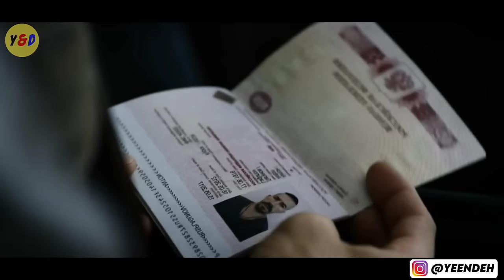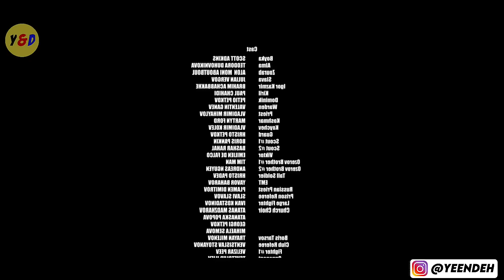Mafia Rusia Tidak Sadar Kalau Pria Yang Mereka Hadapi Adalah Petarung Terlengkap Di Dunia !!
Hallo guys , di video kali ini saya akan Me Rangkum Seluruh Alur Cerita Film Boyka: Undisputed 4. Disutradarai oleh Todor Chapkanov dan bintangi oleh Scott Adkins sebagai peran utamanya.

Film ini mengisahkan Yuri Boyka yang tak sengaja menewaskan lawannya, ia menyadari sang istri kini dalam kesulitan. Demi menyelamatkannya, Yuri berkompetisi dalam serangkaian laga. Gimana kisah selanjutnya, mari kita simak alur ceritanya.